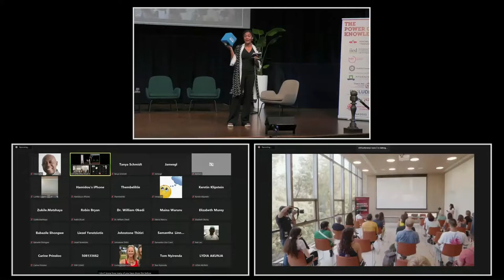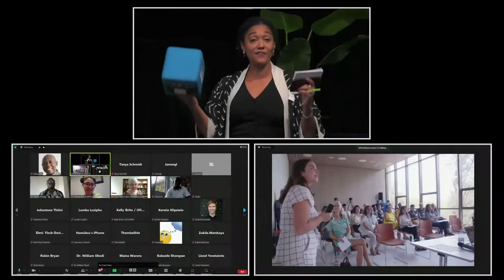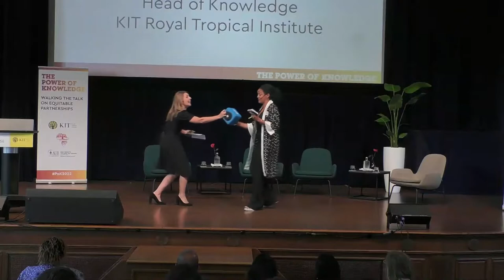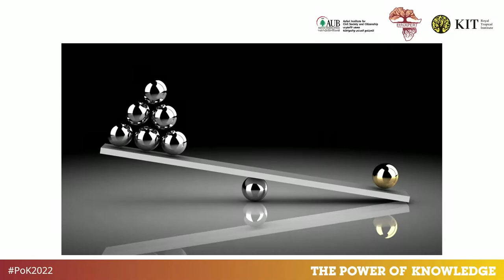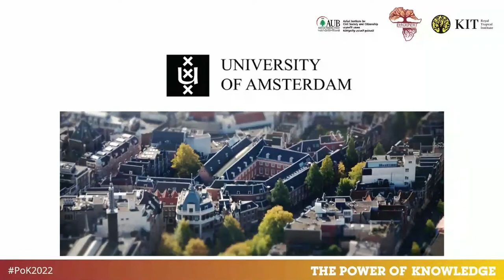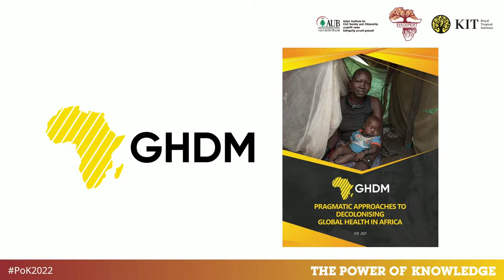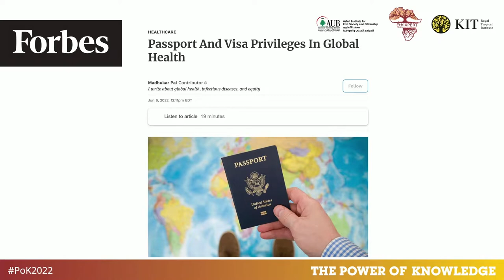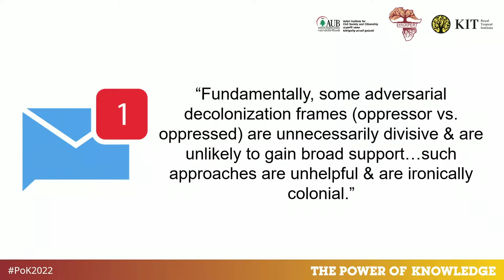Power of Knowledge - 1st September 2022 - Opening Session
Opening Address:
00:08:37 Lindy van Vliet - KIT Royal Tropical Institute
00:18:37 Pascalle Grotenhuis - Dutch Ministry of Foreign Affairs

Keynote Speakers:
00:32:00 Dr Wanjiru Kamau-Rutenberg - Schmidt Futures
00:50:52 Dr Samuel Oji Oti - Global Health Decolonisation Movement in Africa & IDRC
01:05:00 Dr Zuleika Bibi Sheik - Utrecht University